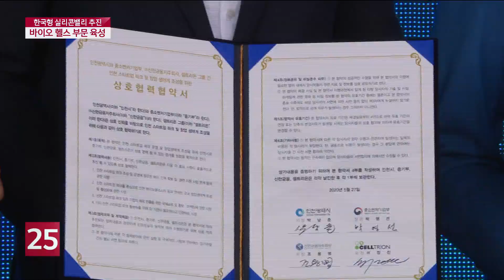[LG헬로비전] 인천시, 한국형 실리콘밸리 꿈꾼다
인천시가 정부, 그리고 샐트리온 등 민간 기업과 손잡고
스타트업 기업을 육성하는데 힘을 모으기로 했습니다.
바이오 헬스 부문을 집중 육성한다는 계획인데요.
인천시는 ′한국형 실리콘 밸리′를
꿈꾸고 있습니다.